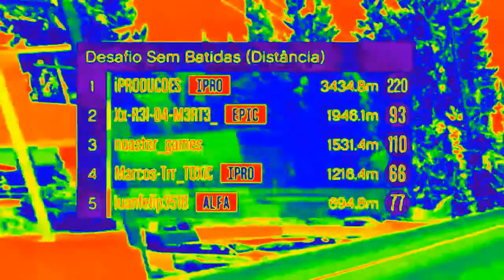GTA V: VIDA DE JOVEM EP.35 | FUI ABORDADO NA ESTRADA PELA POLÍCIA!!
👇Canais Parceiros!! 💕❤

🎥✅(MOBILE)•Caua Zeira₸M•(ID:27569972)
👇🔴MULEKOTES (Gangue Mulekotes)🔴👇